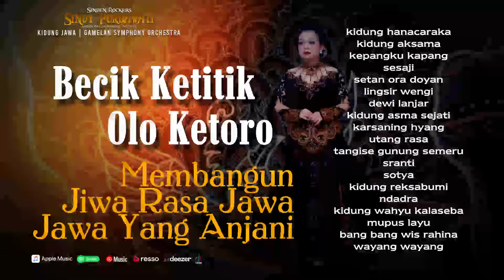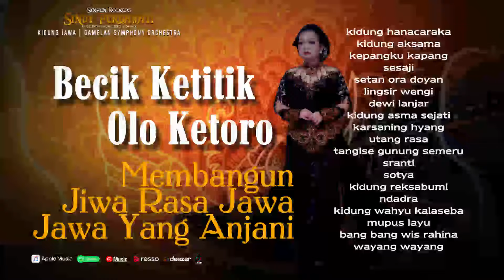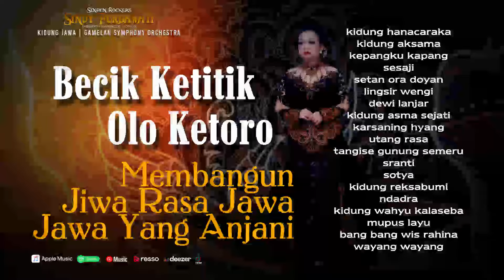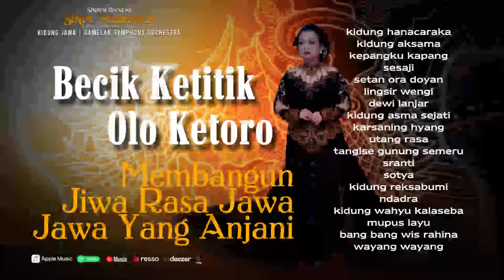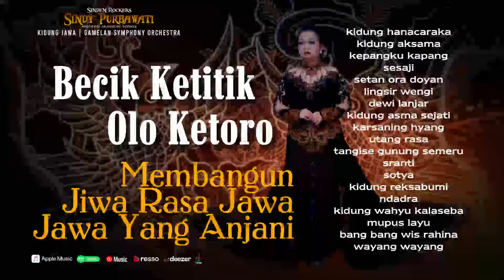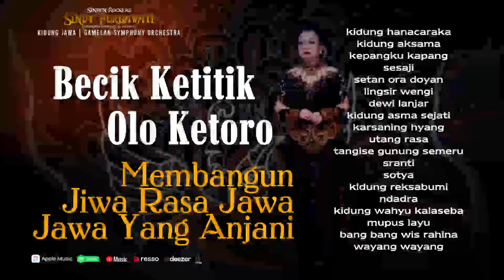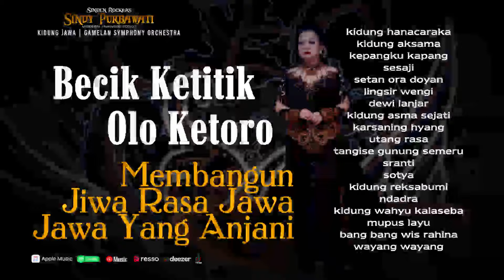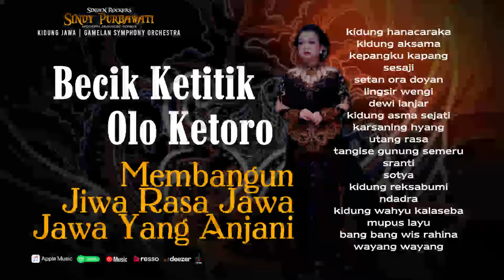Album Kidung Jawa - Becik Ketitik Olo ketoro | Membangun Jiwa Rasa Jawa Jawa Yang Anjani